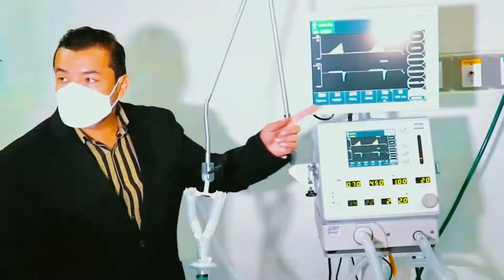Con la fuerza del pueblo construimos la nueva Santa Cruz de la Sierra